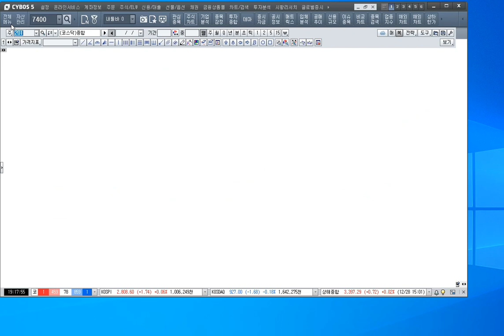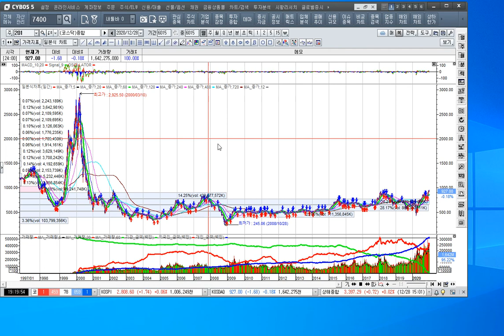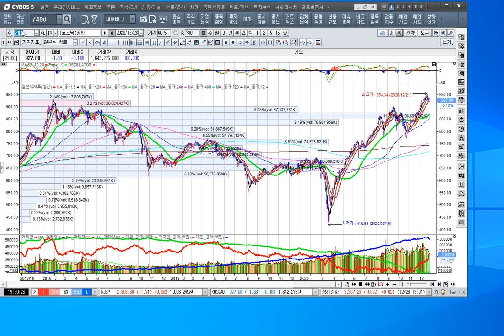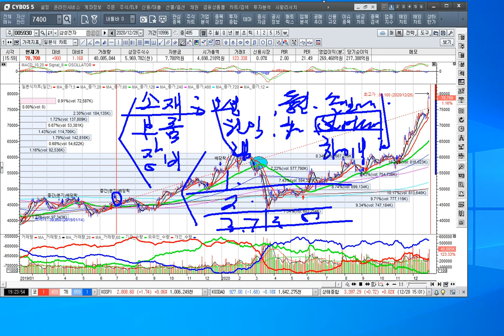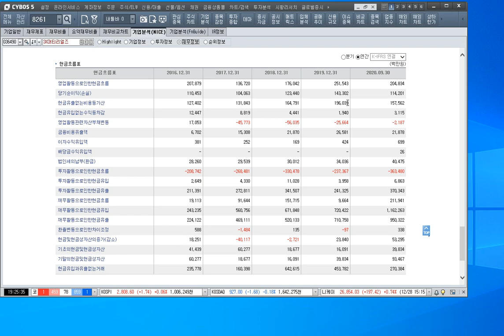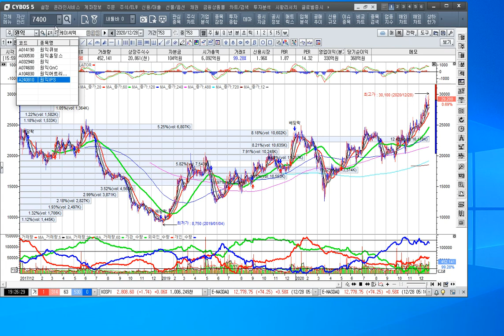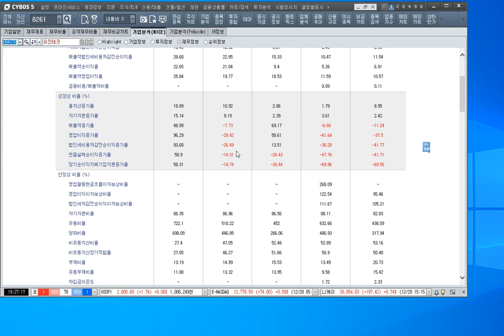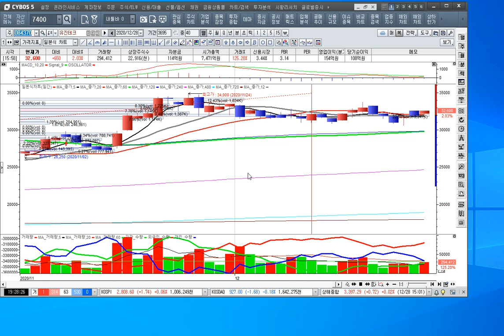[주식투자]삼성전자 역사적 신고가에도 주목해야할 종목을 보라[2020.12.28]